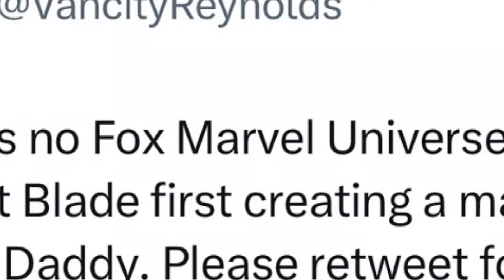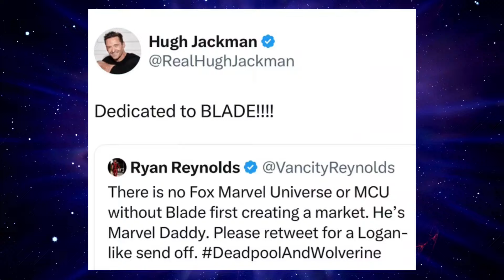Without Blade Their Wouldn't Be Wolverine, X-Men, Deadpool or any other Marvel Films ?!